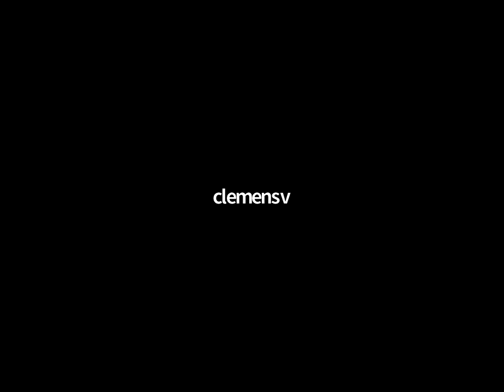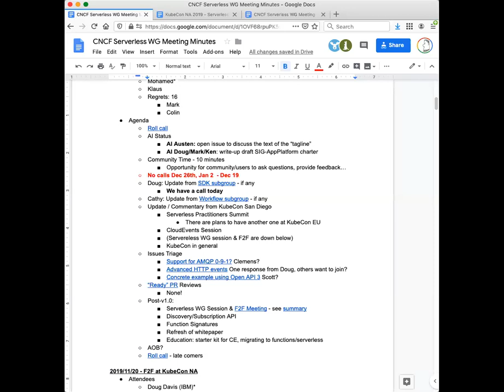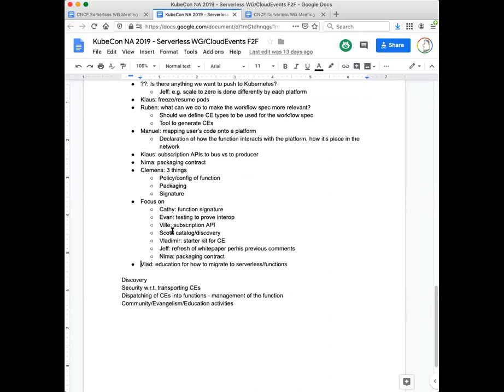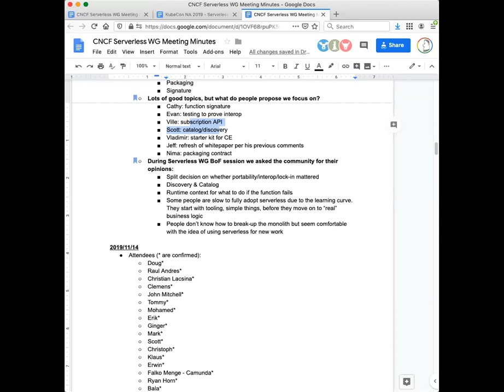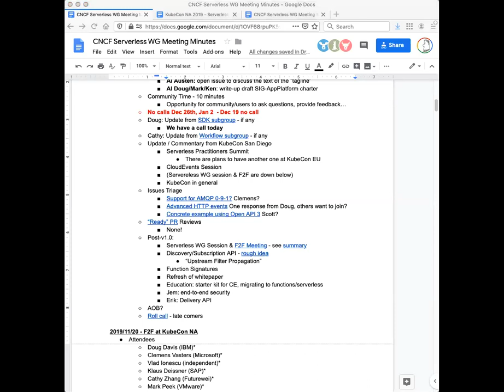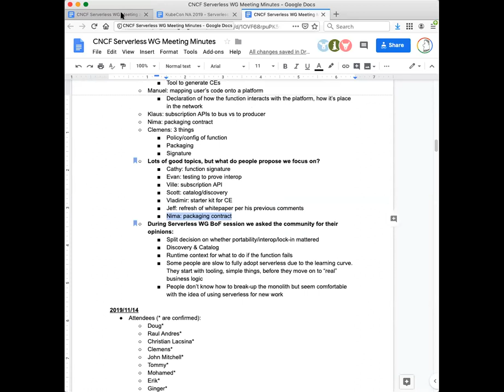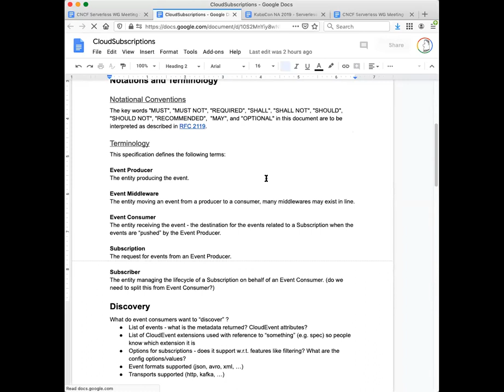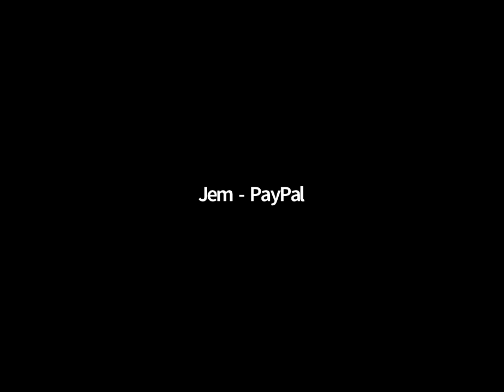CNCF Serverless Working Group 2019-12-5